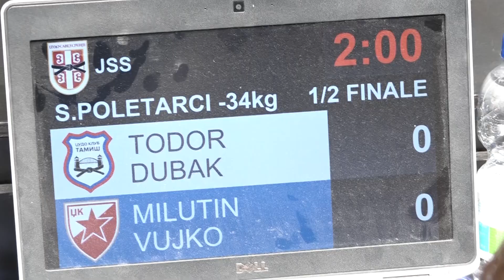Todor Dubak TAM Milutin Vujko CZB 0:1 -34kg